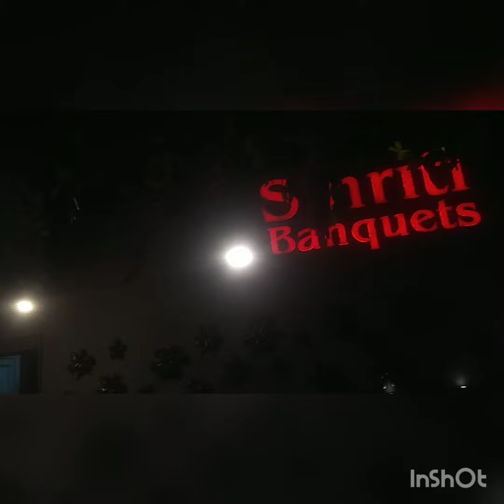kolkata airport dekher video lighting in road video